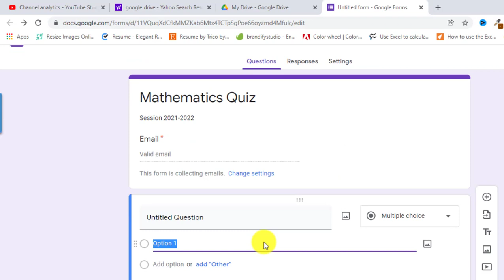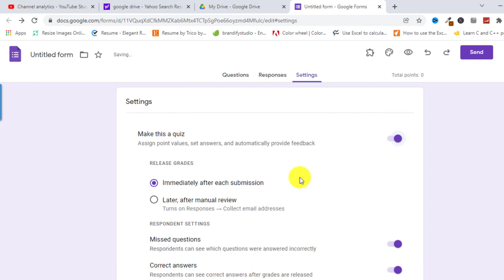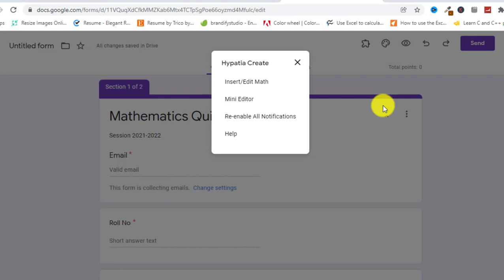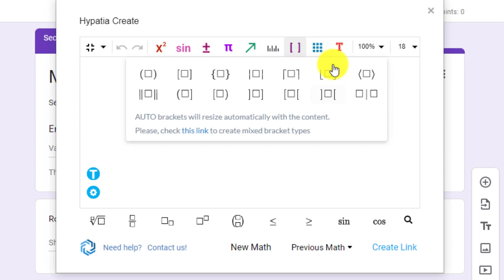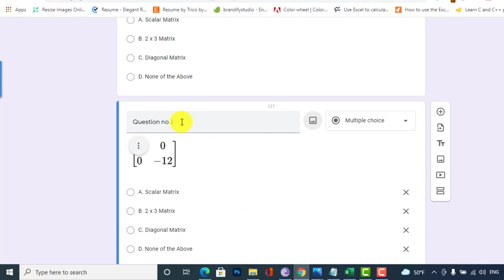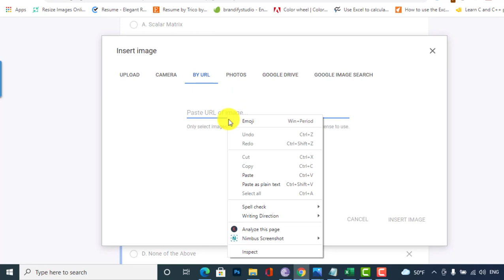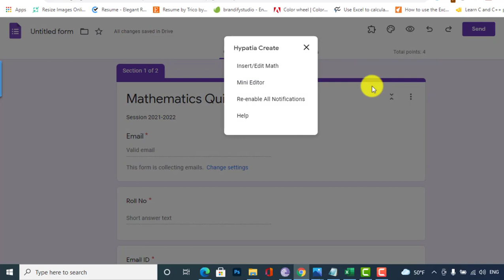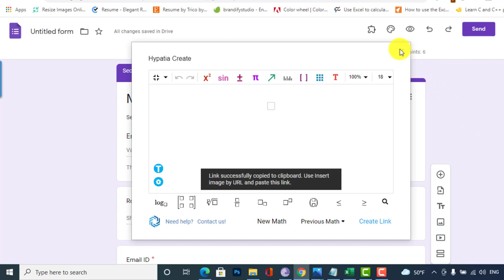How to type Mathematics Equation in Google form || How to make a math quiz in google form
Viewers in this video I will show you how to type mathematics Equations in google form using Hypatia Create add-on, Also you will be able to create a full quiz using this app and google form.
For More Professional Video Plz follow the link given bellow.